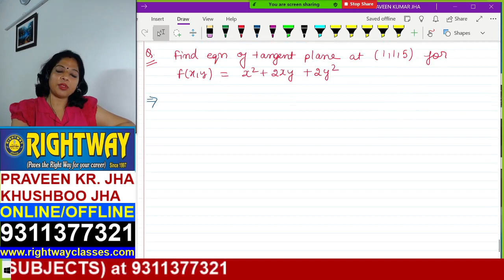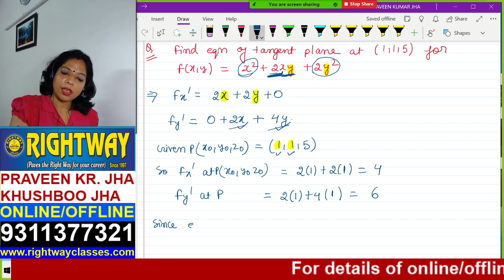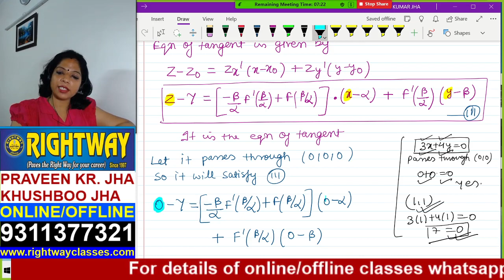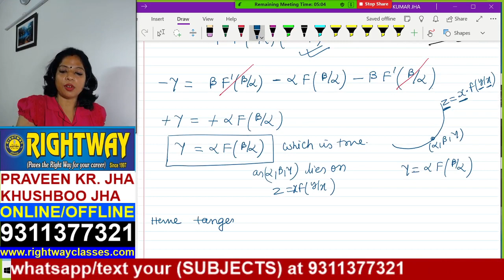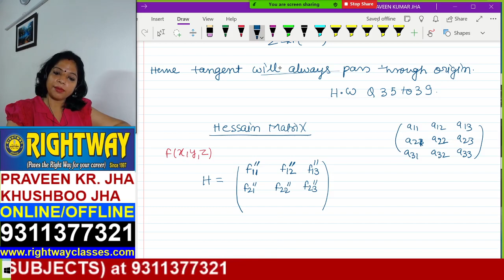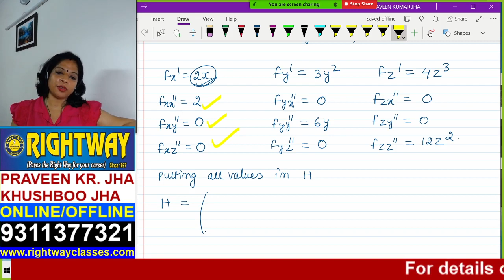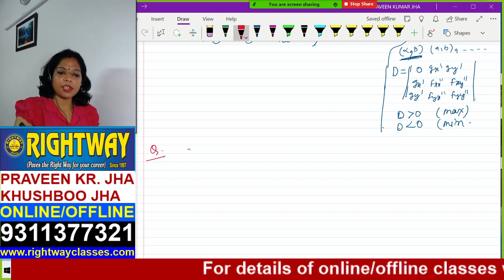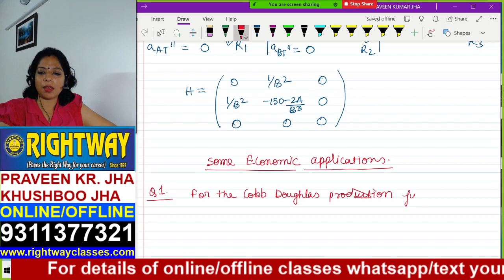ECO H SEM2 MME2 CH 15 FUNCTIONS OF SEVERAL VARAIBLES CLASS 4